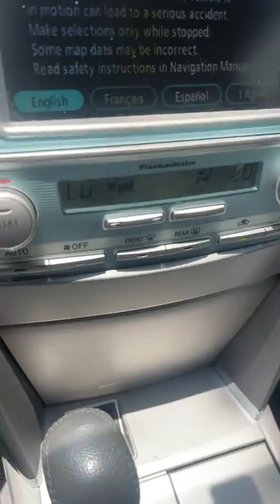🚘ប្រើអោយកើតជាប្រយោជន៌📞017 555 989 Ep0 Official